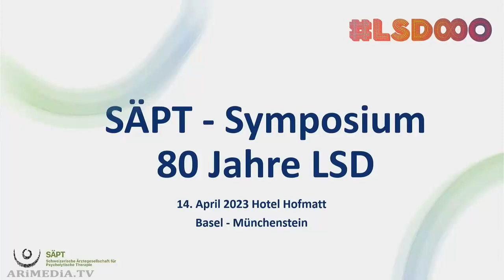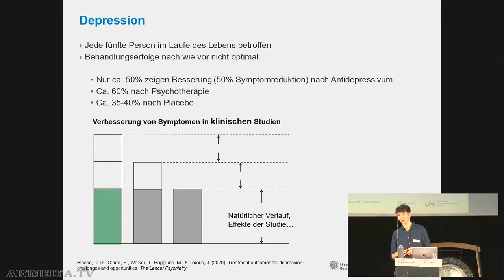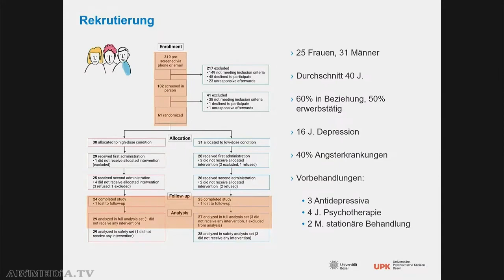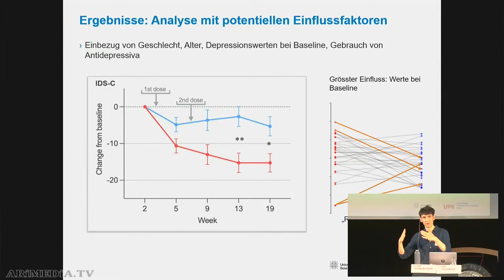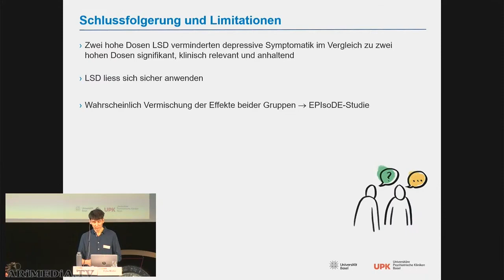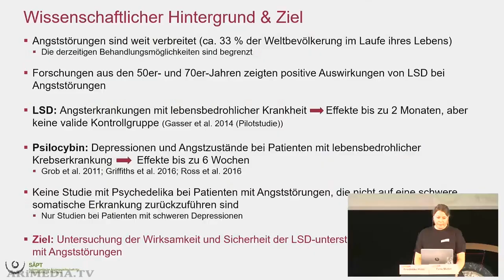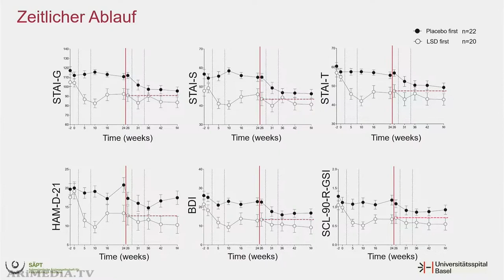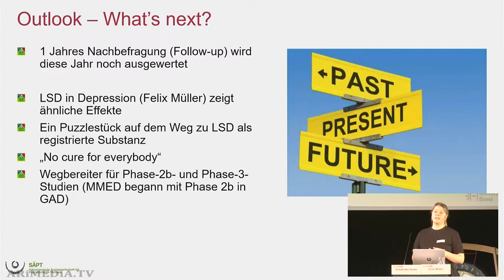SÄPT Symposuim 2023 - F. Müller und F. Holze: LSD Behandlung von depressiven- und Angsterkrankungen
Felix Müller
LSD in der Behandlung von Menschen mit depressiven Erkrankungen

Vorgestellt wird eine Studie zur Behandlung von depressiven Symptomen mit LSD. Die Studie wurde an den Universitären Psychiatrischen Kliniken Basel durchgeführt und aktuell abgeschlossen. Insgesamt erhielten 61 TeilnehmerInnen zweimalig eine mittlere bis hohe Dosis LSD bzw. eine niedrige Dosis LSD als Placebo. Die Substanzsitzungen wurden von Vor- und Nachgesprächen begleitet. Primär untersuchte die Studie die Wirksamkeit und Sicherheit von LSD bei depressiven Symptomen. Es wurden jedoch auch zahlreiche weitere Daten erhoben, wie z.B. die Wirkung auf Angstsymptomatik, Lebenszufriedenheit, Achtsamkeit, biologische Faktoren sowie mögliche Einflussfaktoren wie die therapeutische Beziehung und Persönlichkeitsmerkmale. Es handelt sich um die erste moderne Studie zu LSD bei Depression und um eine der ersten Studien mit Psychedelika, die dem aktuell geltenden Standard der randomisierten, placebo-kontrollierten Doppelblindstudie entsprechen.

Friederike Holze
LSD in der Behandlung von Menschen mit Angsterkrankungen

Im Jahre 2008 startete unter der Leitung von Dr. Peter Gasser das Vorhaben, LSD wieder zurück in die klinische Praxis zu bringen. Dazu wurde eine Pilotstudie mit 12 Patient:innen mit Angsterkrankungen im Zusammenhang mit einer terminalen Erkrankung durchgeführt. Diese Studie wurde nun mit einem größeren Kollektiv wiederholt. Insgesamt erhielten 42 Patient:innen zweimalig eine hohe Dosis LSD und zweimalig Placebo eingebettet in eine therapeutische Begleitung. Ziel der Studie war es den Effekt von LSD, primär auf die Angstsymptomatik und sekundär auf Depressionssymptomatik zu untersuchen. Zusätzlich wurde erhoben, ob die akute LSD Wirkung in Zusammenhang mit der therapeutischen Wirksamkeit steht. Bei der Studie handelt es sich um die erste moderne doppel-blind randomisierte, valid Placebo-kontrollierte, Phase 2 Studie mit LSD. Die Studie war eine Zusammenarbeit zwischen der Psychopharmakologie Forschungsgruppe am Universitätsspital Basel (unter der Leitung von Prof. Matthias Liechti) und der SÄPT (unter der Leitung von Dr. Peter Gasser) und ist somit ein einzigartiges Beispiel für die Zusammenarbeit zwischen universitärer Forschung und Hands-on Praxisarbeit.

SÄPT Symposium in Basel-Müchenstein im April 2023